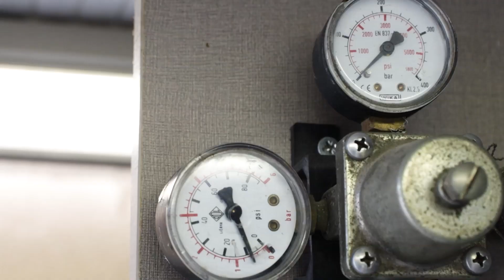Siamo pronti a ripartire!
Il mondo è pronto alla riapertura, e noi rimaniamo sempre su pezzo, carichi e pronti a ripartire alla grande!